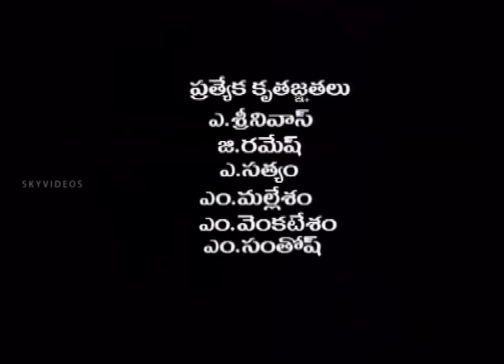Mynavathi Telugu Full Movie | Chitralekha | Anil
Watch & Enjoy Mynavathi Telugu Full Movie Exclusively on SkyVideos Telugu Channel, Mynavathi is a Telugu thriller movie, directed by Venugopal.The cast of Mynavathi includes Chitralekha,Anil.

Cast : Chitralekha and Anil.
Director : Erram Venugopal.
Producer: Katta Krishna Prasad and Gurrapu Vijaya Kumar.